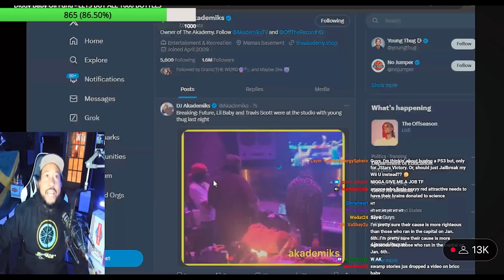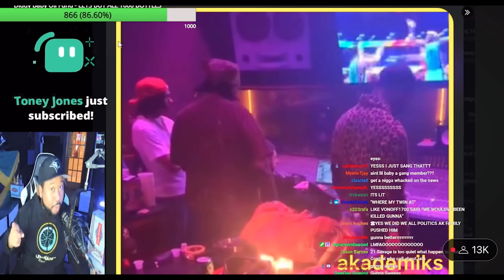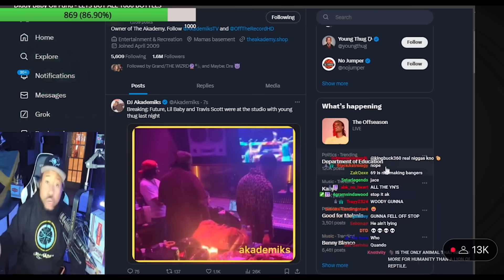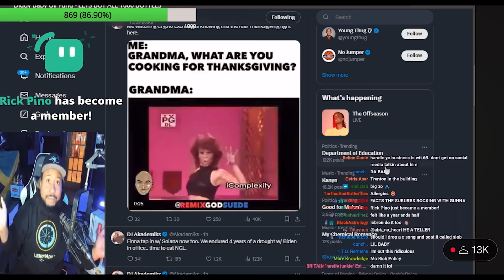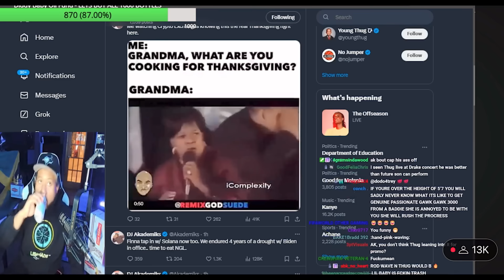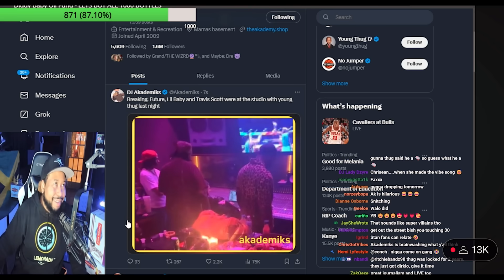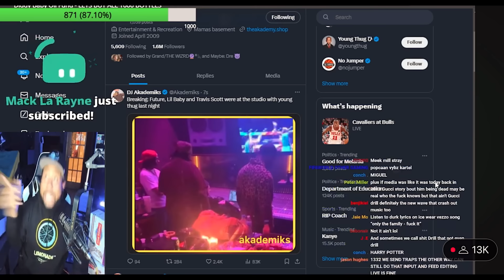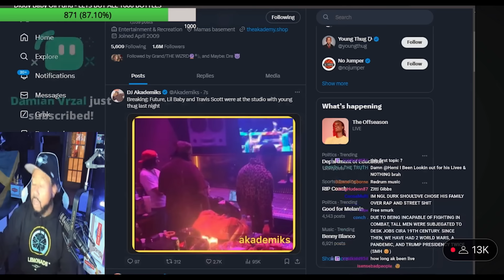Breaking News! Akademiks reveals Young Thug was in the Studio w Travis Scott, Future & Le Bébé!